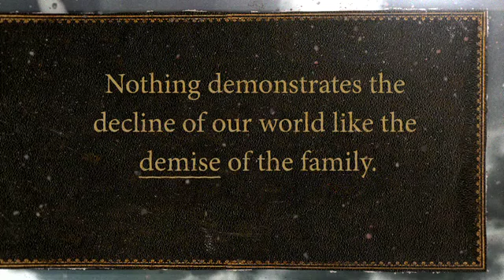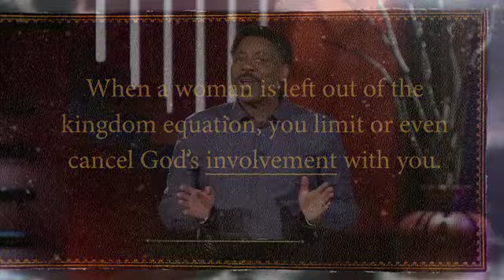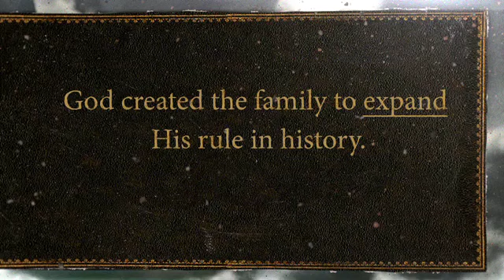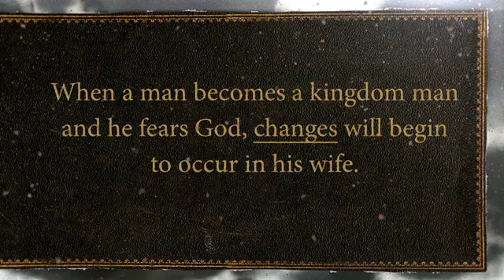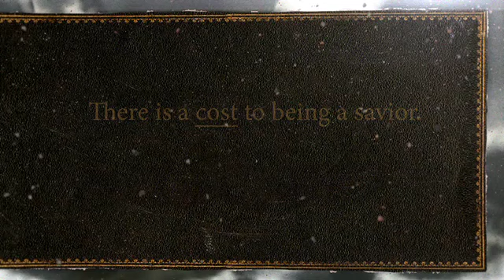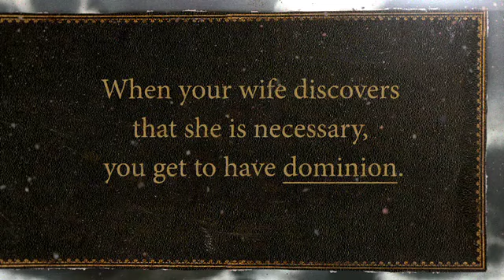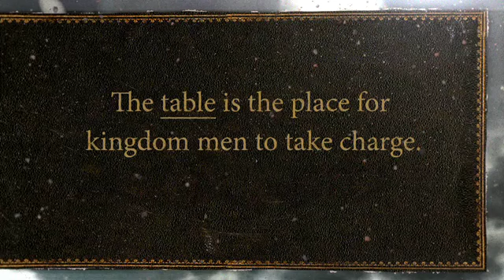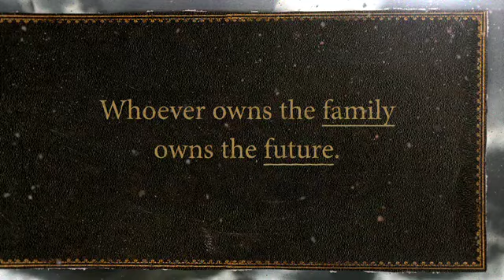Kingdom Man Session 5 | Mancave City Place